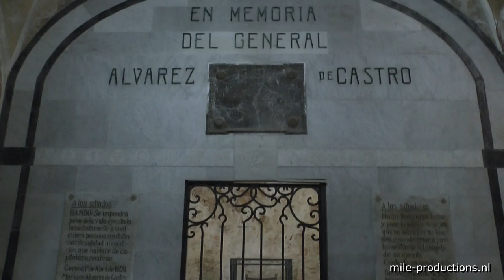Castell de Sant Ferran, Figueres/Spain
Bezoek aan het fort van Castell de Sant Ferran/Figueres/Spanje (Visit to Castell de Sant Ferran/Figueres/Spain)